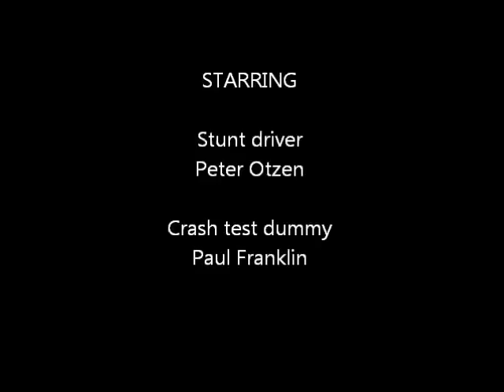2011 Alpine Rally Otzen/Franklin Rollover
Peter Otzen & Paul Franklin on Special Stage 1 of the 2011 Alpine Rally.  25 November 2011